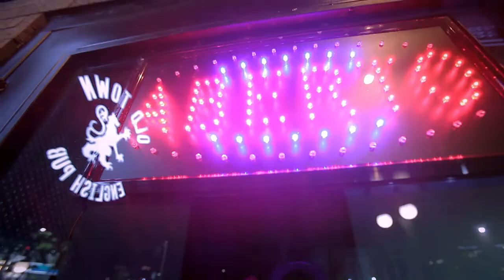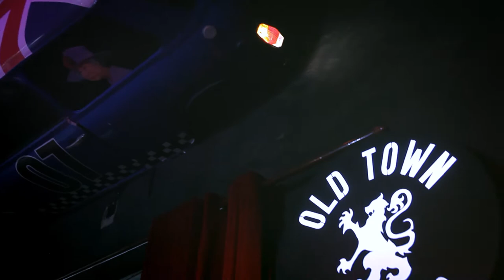Mago do Drink - Tropical Gin EP 9 T2 / Old Town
MAGO DO DRINK

Aprenda a fazer diversos drinks com as inúmeras receitas do “MAGO DO DRINK”.
Com diversão, você irá aprender a preparar drinks deliciosos de um jeito simples e sem frescuras.

“Lança essa na sua festa que você vai se dar bem” – Mago do Drink.

Tropical Gin

Gelo
Laranja
Gin
Red Bull de frutas tropicais

Adicione cubos de gelo ate a metade do copo mesclando com fatias de laranja com casca. Acrescente 1 dose de gin e complete o copo com Red Bull de frutas tropicais. Pra finalizar. corte uma tampa da laranja e esprema ate extrair o suco. Pronto! Divirta-se meu camarada!!!